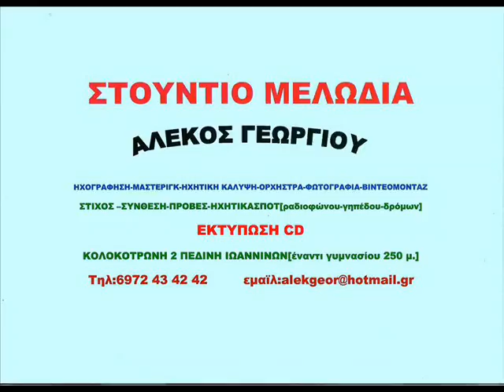Δ.ΦΙΛΙΠΠΑΣ ΧΑΝΤΖΑΡΑΣ-ΜΑΚΗΣ ΜΠΟΡΟΔΗΜΟΣ ΣΤΟ ΣΤΟΥΝΤΙΟ ΜΕΛΩΔΙΑ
ΖΩΝΤΑΝΗ ΗΧΟΓΡΑΦΗΣΗ ΣΤΟ ΣΤΟΥΝΤΙΟ ΜΕΛΩΔΙΑ
ΝΤΕΦΙ:ΝΙΚΟΣ ΒΛΑΧΙΩΤΗΣ
ΚΙΘΑΡΑ:ΜΑΝΘΟΣ ΝΤΡΑΜΣΙΚΑΣ
ΠΛΗΚΤΡΑ:ΝΙΚΟΣ ΛΑΖΑΡΙΔΗΣ
ΗΧΟΛΗΨΙΑ-ΜΑΣΤΕΡΙΓΚ-ΒΙΝΤΕΟ:ΑΛΕΚΟΣ ΓΕΩΡΓΙΟΥ
2017 ΣΤΟΥΝΤΙΟ ΜΕΛΩΔΙΑ